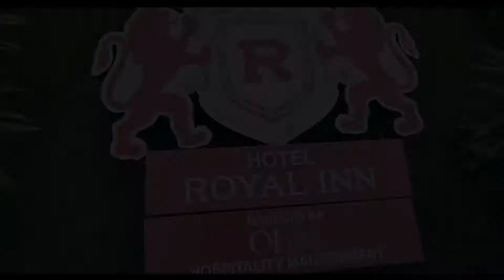GURRATTAN & SUNPREET RINGERMONY SHOOT SHARMA ZEE PHOTOGRAPHY JAITU 94173 88408, 94173 88408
SHARMA